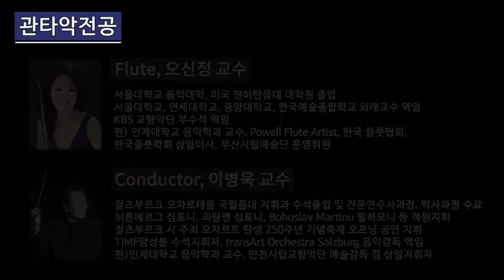인제대학교 음악학과 관타악 전공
인제대학교 음악학과 관타악 전공 홍보영상